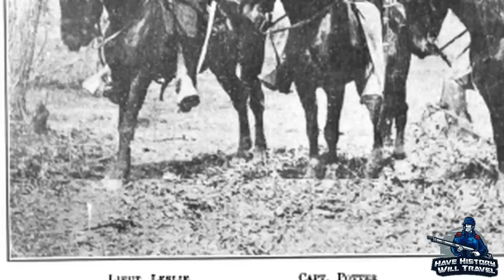Stuart Vs Forrest | Who Was a Better Commander?/Greatest Commanders in History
This video will compare two of the most famous cavaliers in history, JEB Stuart and Nathan Bedford Forrest. It would take a video that was 2 or 3 hours of indepth discussion to list all of these two men’s military accolades. So, although some discussions may be brief, I am determined to provide great detail in order to prove the effectiveness or ineffectiveness of each man.

JEB Stuart grew up in Patrick County Virginia and attended Emory and Henry College and later West Point Military Academy. He would be posted out west fighting Native Americans and being wounded in one of the fights. He was also part of the force that captured John Brown at Harper’s Ferry along with Robert E. Lee. When the Civil War broke out, he would join the side of the Confederacy

Nathan Bedford Forrest grew up in Middle and West Tennessee where he became the sole caretaker of his family after the death of his father when Forrest was 16. He became a businessman, a plantation owner who owned thousands of acres of land, as well as a slave trader. Through these ventures, he became one of the richest men in the South. When the war broke out, he also joined the Confederate army.